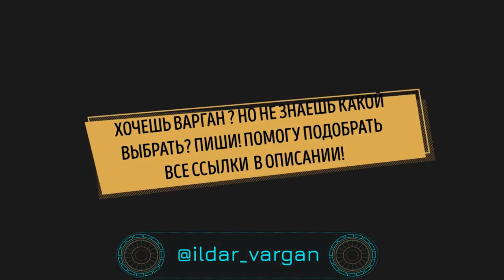ВАРГАННЫЙ ЭПИК | МИКС ВАРГАНА И БИТБОКСА | ИЛЬДАР ВАРГАН & ИВАН IMPROVER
Встречайте очередной варганный блокбастер!  Космическая игра на варгане и профессиональный битбокс от Иван Improver.